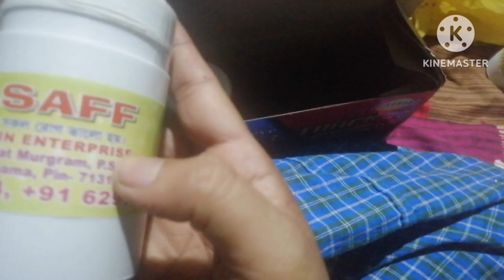বদ নজরের বদ হজম ?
About video
Bandhura amar youtube channel JA-TV-2 te  apnader ke swagottom,
Bandhura ! Aai video ta jadi aapnara dekhen tahole aasa kori aapnader
Upokar hobe Jar  title বদ নজরের বদ হজম ?  to
apnader bhalo lagbe  dhannobad
অামার সাথে যোগাযোগ করুন : ( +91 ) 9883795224